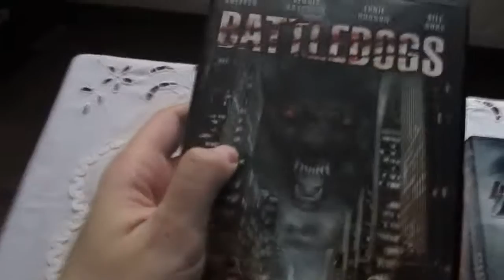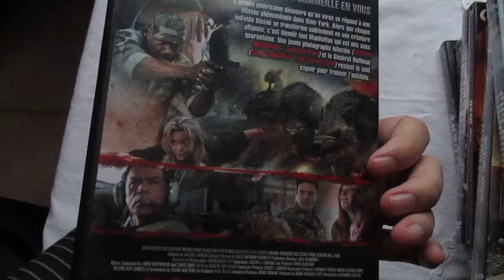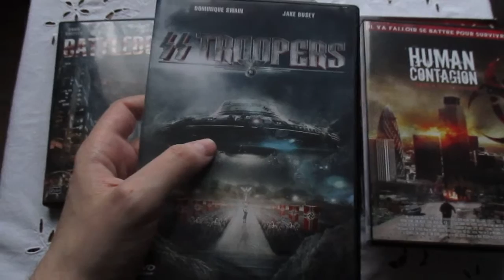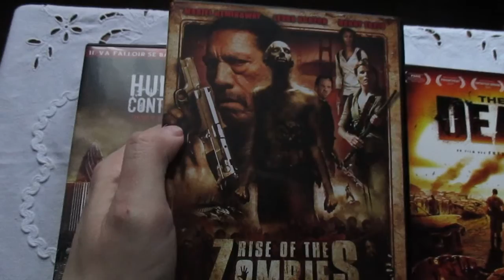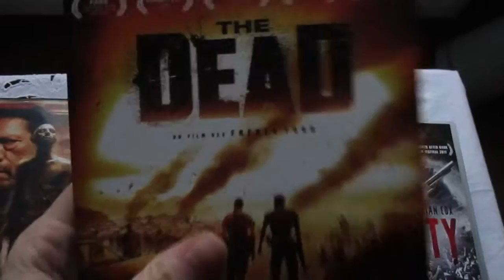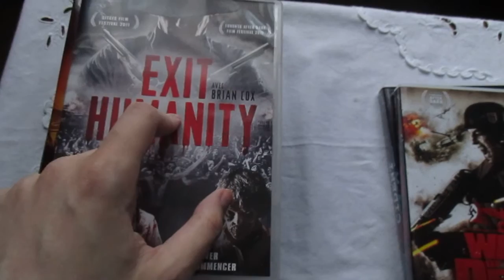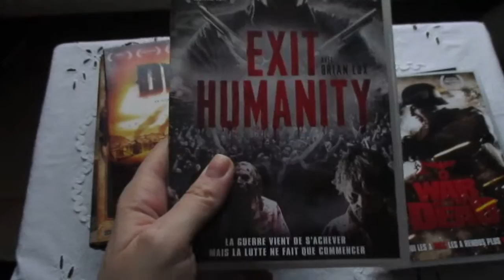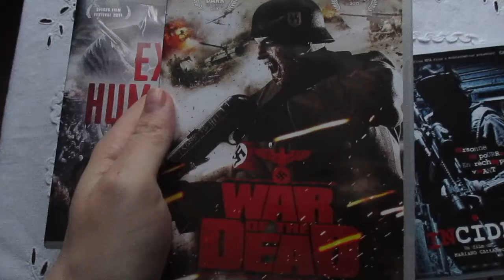ma collection de films d'horreur présentation de 2 packs de films de zombies